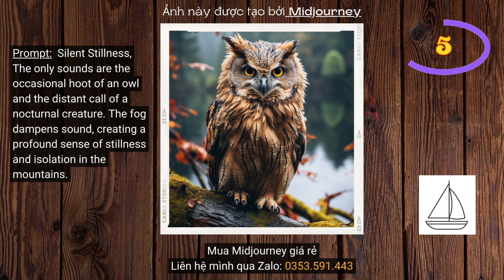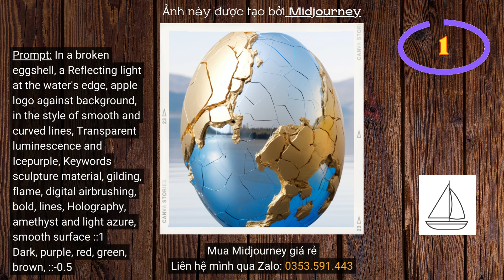10 hình ảnh tuyệt đẹp được tạo bởi Midjourney và prompt của chúng P.49